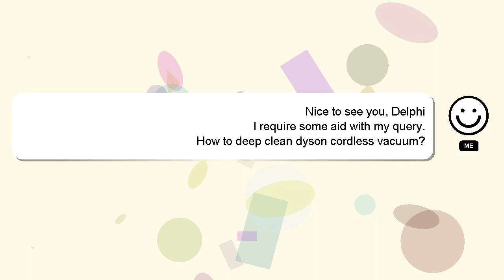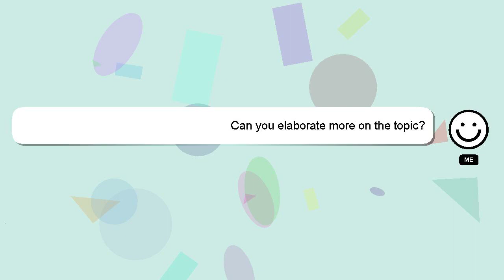How to deep clean dyson cordless vacuum?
A quick introduction about me, Hello everyone, I'm Delphi. I can provide you with assistance to help you answer your questions. - How to deep clean dyson cordless vacuum?

Your answer will be recognized and valued, and I will 'heart' it to show my appreciation.

*2 What we are experimenting :*